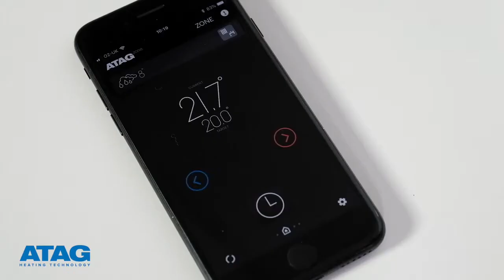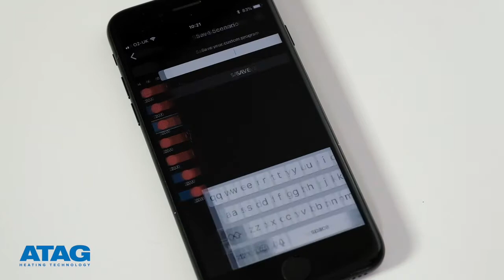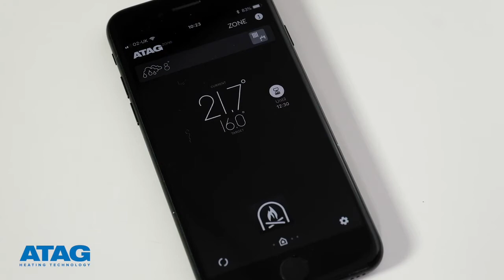Setting your heating with the ATAG ONE Zone controller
Setting up time schedules in the ATAG ONE Zone controller app, and the different modes the controller can be set to.